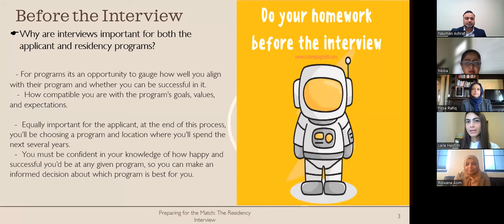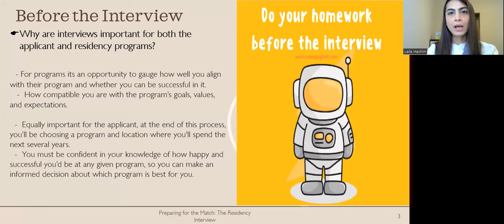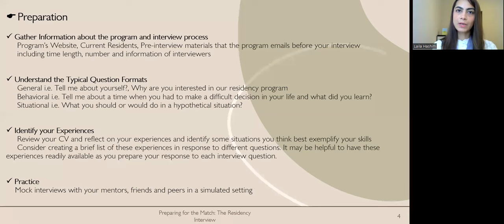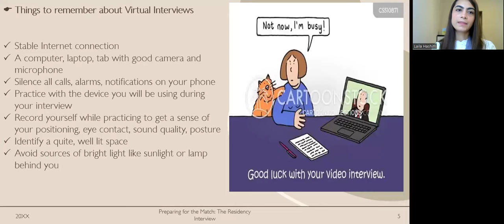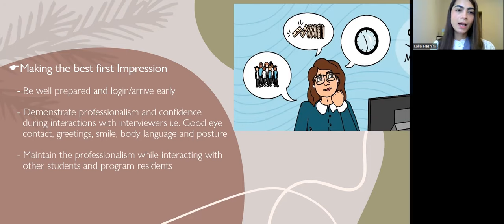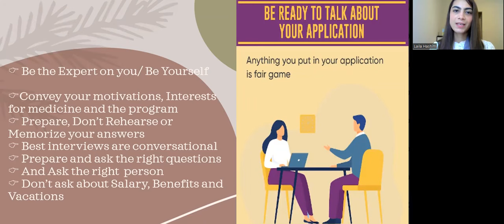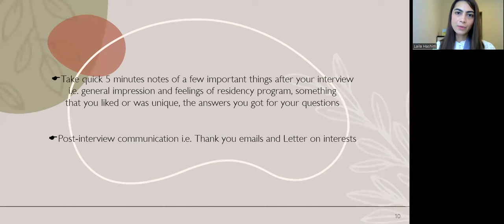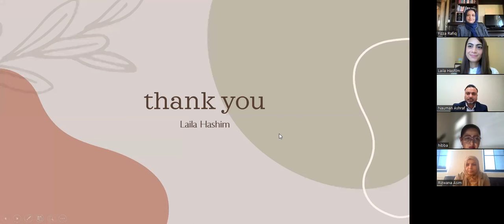Residency Mock Interview Preparation